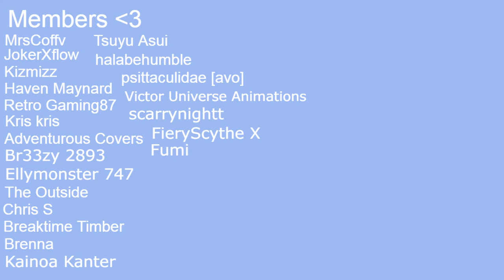daisy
flipped a song